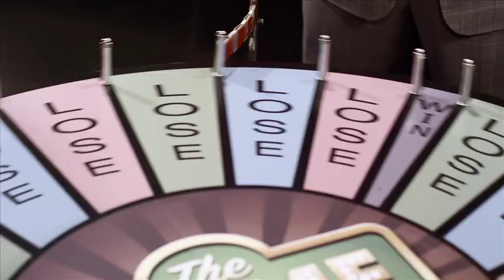The Game Show - Wheel of Misfortune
Trying to win back money you've lost is a clear sign of harmful gambling.